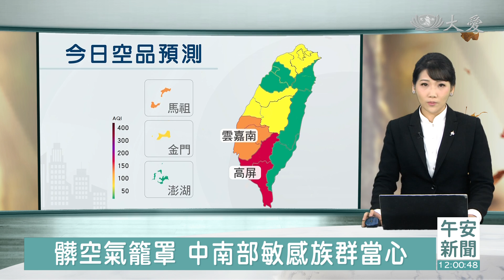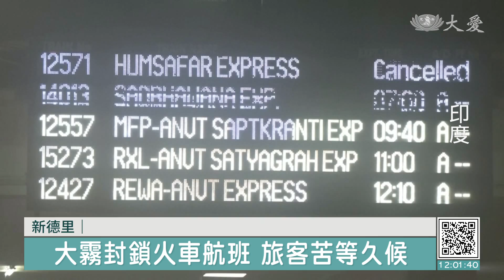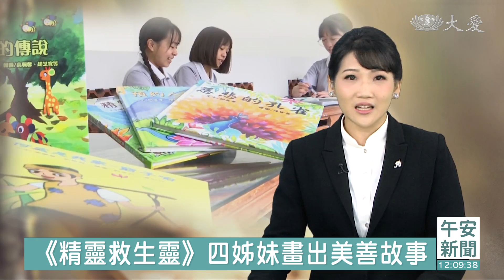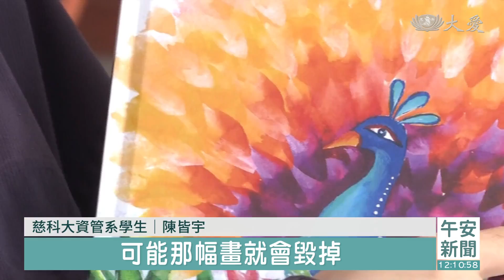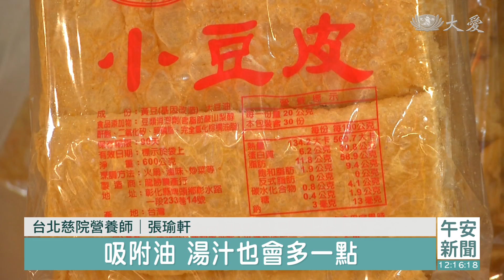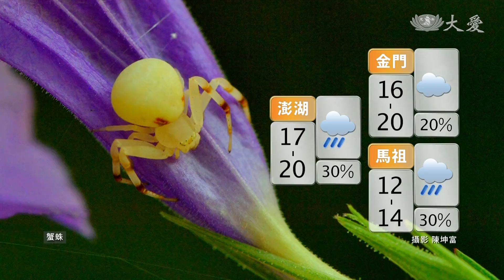大愛新聞 2023-01-10 1200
00:00 - 新聞片頭 00:49 - [國際] 新德里寒流霧霾 陸空交通停擺延後開學
02:37 - [國際] 冬季風暴重創加州 拜登批准緊急狀態
04:17 - [國際] 難民議題難解 拜登首度走訪美墨邊境
05:32 - [國際] 英國歷史性太空任務 衛星發射失敗
06:52 - [國際] 無酒精葡萄酒 法國另類酒窖商店
09:27 - 《精靈救生靈》四姊妹畫出美善故事
15:21 - 標榜健康就買單？ 營養均衡不求人
16:38 - 日本大愛食堂 傳遞溫情援弱勢
19:07 - 新北新泰歲末祝福 助學關懷啟善因緣
20:44 - 志工關懷長者 送福到家添年味
23:32 - 老幼共學搓湯圓 跨世代激盪活力笑語